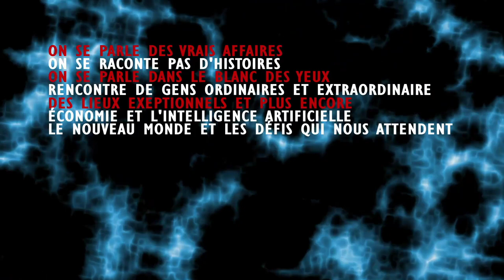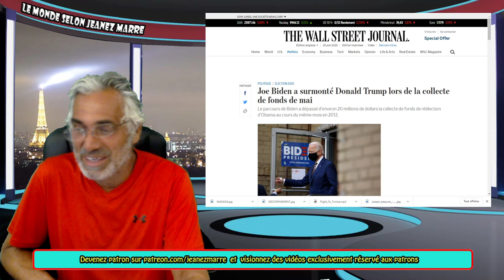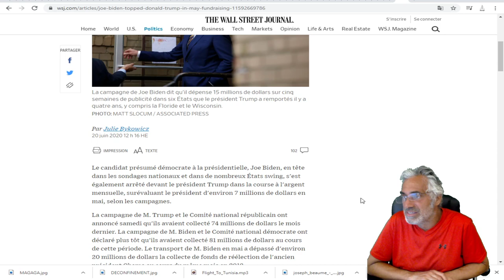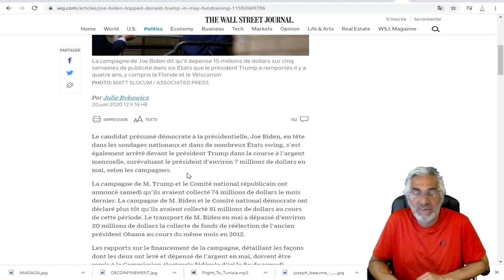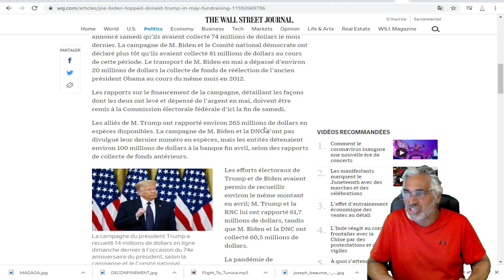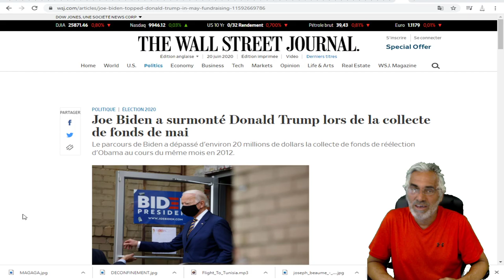Joe Biden a surmonté Donald Trump lors de la collecte de fonds de mai.